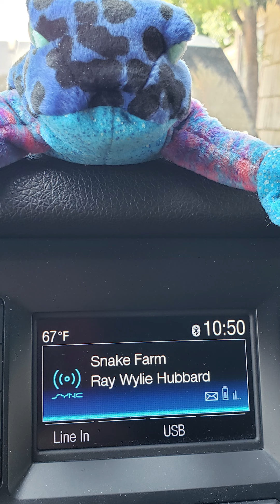Man Like Me - Sam Morrison Band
Official Video for "Man Like Me,"  the second single release from the upcoming Album "Unfinished Business" by the Sam Morrison Band!
100 Proof Southern Rock!

Lyrics:
I've been sitting here bout half an hour
My disposition's getting sour
I've gone half a mile
with fifty more to go

This freeway's like a parking lot
My radiator's getting hot
If I don't move her soon
she's gonna blow

There ain't much to do but look around
I've adjusted the mirrors, the seats and the sound
Coming out of
My car radio

Well the news comes on it's all the same
Bout crime and drugs and lack of rain
Tells me I'll sit here
another hour or so

I just don't know what I was thinking
This land of milk and honey's gonna
Drive me to drinking
I wonder as I'm watching all this joy and bliss
What's a man like me
Doing in a place like this

I see the writing on the wall
Of an overcrowded Mini-Mall
On signs and benches
and on the overpass

I wonder how they get up there
I finally move to second gear
Hope and pray I don't run out of gas

I want to go Where the air is clean
The grass is blue and the hills are green
Where trees grow tall by a mountain stream
This city living will be the death of me